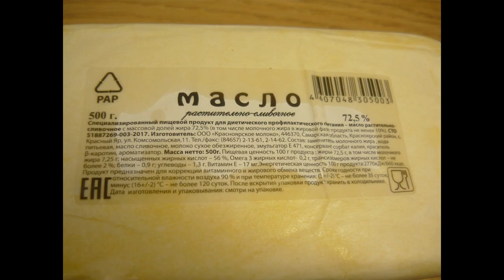ВИДЕО ОБЗОР ПРОДУКТОВ Масло растительно-сливочное из магазина Светофор